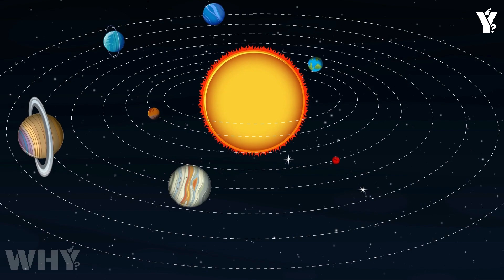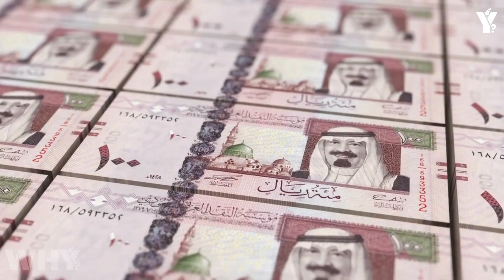Voyager 2 just made an IMPOSSIBLE Discovery after 46 Years in space!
For nearly half a century, Voyager 2 has been drifting farther and farther away from Earth, beyond the influence of our Sun, beyond the comfort of known science. It was never meant to last this long. And yet, it still speaks. Quietly. From the void.
But this time… the message was different.
What NASA decoded from the latest transmission didn’t just surprise them—it shook the entire scientific community. A finding that was supposed to be impossible. A signature no one expected. And a reality we may not be ready to face.
What did Voyager 2 really find? How does it defy everything we thought we knew about the edge of the solar system? And why are scientists calling it "the most haunting discovery ever made in space"?